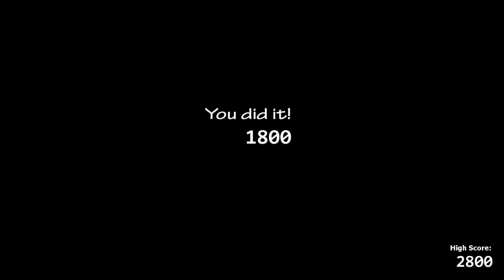Ultimate Custom Night #12 - Springtrapped [Walkthrough]